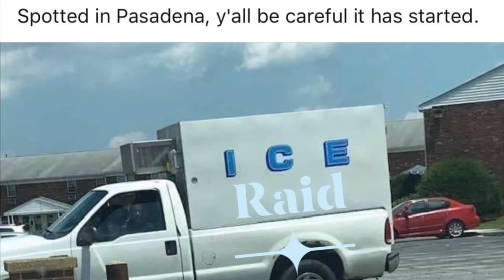Time Lapse Video of the Baytown Area 1984 - 2018 Satellite Photos Garth Rd Fred Hartman Barbers Hill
We put together some time lapse video of Garth Road - The Fred Hartman Bridge - Barbers Hill and the Plantation Subdivision In Cove

Check out how the area looked from 1984 to today